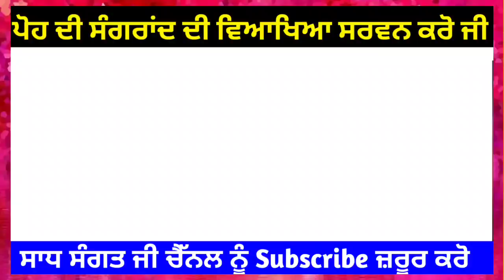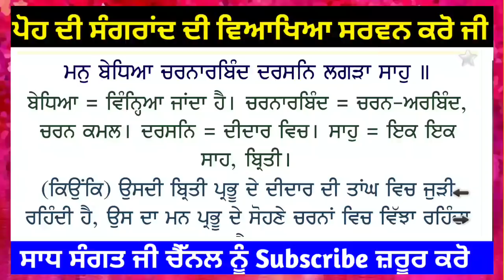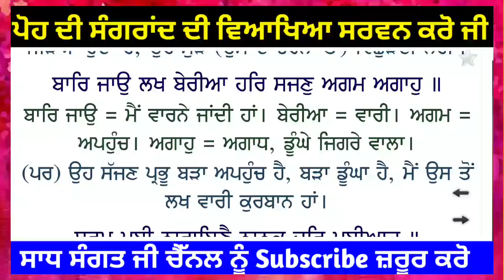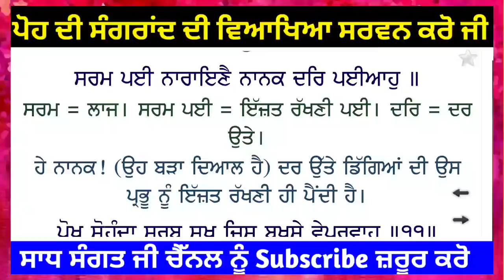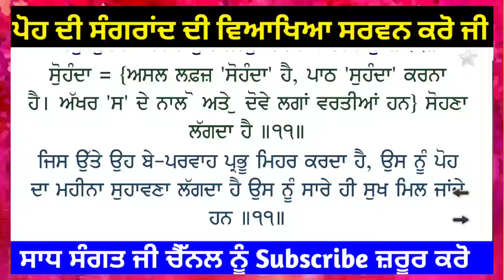Hukamnama From Amritsar Today | Hukamnama Sri Darbar Sahib Today - Today Hukamnama October 2021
ਬੇਅੰਤ ਧਨ ਮਿਲੇਗਾ ਖਜਾਨੇ ਦੀ ਪ੍ਰਾਪਤੀ ਹੋਵੇਗੀ - 40 ਦਿਨ ਇਸ ਸ਼ਬਦ ਦਾ ਜਾਪ ਕਰੋ | Live Gurbani

ਸਾਰੇ ਪਰਿਵਾਰ ਦੇ ਵਿੱਚ ਸੁਖ ਸ਼ਾਂਤੀ ਵਾਸਤੇ ਇਸ ਸ਼ਬਦ ਦਾ ਜਾਪ 21 ਦਿਨ ਲਗਾਤਾਰ ਕਰੋ ਜੀ - Live Gurbani

ਰੁਕੇ ਹੋਏ ਕੰਮ ਵੀ ਫਟੈਕ ਦੇਣੇ ਚਲ ਪੈਣਗੇ - ਇਸ ਸ਼ਬਦ ਦਾ ਜਾਪ ਕਰੋ | Live Gurbani

21 ਦਿਨ ਇਸ ਸ਼ਬਦ ਦੇ ਜਾਪ ਨਾਲ ਨੌਕਰੀ ਮਿਲੇਗੀ ਅਤੇ ਤਰੱਕੀ ਹੋਵੇਗੀ | Live Gurbani

ਘਰ ਵਿੱਚੋ ਕਲੇਸ਼ ਖਤਮ ਕਰ ਦੇਵੇ ਇਹ ਸ਼ਬਦ - 21 ਦਿਨ ਕਰੋ ਜਾਪ | Live Gurbani

ਘਰ ਵਿਚੋਂ ਗਰੀਬੀ ਦੂਰ ਕਰਦਾ ਹੈ ਇਹ ਸ਼ਬਦ - 21 ਦਿਨ ਕਰੋ ਜਾਪ | Live Gurbani

10 ਦਿਨ ਵਿਚ ਇਸ ਸ਼ਬਦ ਨਾਲ ਵੱਡੀ ਤੋਂ ਵੱਡੀ ਬਿਮਾਰੀ ਤੋਂ ਛੁਟਕਾਰਾ ਮਿਲੇਗਾ | Live Gurbani

ਕਚਹਿਰੀ ਕੇਸ ਵਿੱਚੋ ਬਰੀ ਕਰਵਾਵੇ ਇਹ ਸ਼ਬਦ | 21 ਦਿਨ ਜਾਪ ਕਰੋ ਜੀ | Live Gurbani

ਅੰਨ ਦੀ ਕਮੀ ਨਹੀਂ ਰਹਿਣ ਦਿੰਦਾ ਇਹ ਸ਼ਬਦ | ਖੇਤੀ ਬਹੁਤ ਵਧਾਉਂਦਾ ਹੈ | Live Gurbani

ਇਹ ਸ਼ਬਦ ਪਤੀ ਪਤਨੀ ਦਾ ਪਿਆਰ ਵਧਾ ਕੇ ਝਗੜੇ ਘਟਾਉਂਦਾ ਹੈ | 21 ਦਿਨ ਇਸ ਸ਼ਬਦ ਦਾ ਜਾਪ ਕਰੋ | Live Gurbani

ਰੁਕੇ ਕੰਮ ਫਟੱਕ ਦੇਣੇ ਚਲ ਜਾਣਗੇ 41 ਦਿਨ ਇਸ ਸ਼ਬਦ ਦਾ ਜਾਪ ਕਰੋ | Live Gurbani

ਮਾਇਆ ਪ੍ਰਾਪਤੀ ਲਈ 21 ਦਿਨ ਇਸ ਸ਼ਬਦ ਦਾ ਜਾਪ ਕਰੋ | ਮਾਇਆ ਦਾ ਢੇਰ ਲੱਗ ਜਾਵੇਗਾ | Live Gurbani

ਜੀਵਨ ਸਫਲ ਕਰਨਾ ਹੈ ਤਾਂ ਮਨ ਲਗਾ ਕੇ ਇਹ ਸ਼ਬਦ ਸੁਣੋ ਜੀ | Live Gurbani

ਵਪਾਰ ਚ ਵਾਧਾ ਤੇ ਹੁਨਰ ਚ ਤਰੱਕੀ ਲਈ ਇਸ ਸ਼ਬਦ ਦਾ ਜਾਪ 40 ਦਿਨ ਲਗਾਤਾਰ ਕਰੋ ਜੀ - Gurbani Live

ਧੰਨ ਦੀ ਪ੍ਰਾਪਤੀ ਲਈ। SANKAT MOCHAN SHABAD KIRTAN ਸੰਕਟ ਮੋਚਨ । ek onkar l Gurbani Shabad kirtan Shabad

ਰੁਕੇ ਹੋਏ ਕੰਮ ਵੀ ਫਟੈਕ ਦੇਣੇ ਚਲ ਪੈਣਗੇ - ਇਸ ਸ਼ਬਦ ਦਾ ਜਾਪ ਕਰੋ | Live Gurbani - Gurbani Shabad Kirtan

ਬੇਅੰਤ ਧਨ ਦੀ ਪ੍ਰਾਪਤੀ ਵਾਸਤੇ ਇਸ ਸ਼ਬਦ ਦਾ ਜਾਪ ਕਰਲੋ।ਕਦੇ ਵੀ ਧਨ ਦੀ ਤੋਟ ਨਹੀਂ ਆਵੇਗੀ।gurbani kautak

ਇਸ ਸ਼ਬਦ ਨਾਲ ਇੰਨਾ ਧਨ ਮਿਲੇਗਾ ਕੇ ਸਾਂਭਣਾ ਔਖਾ ਹੋਜੂ - 21 ਦਿਨ ਜਾਪ ਕਰੋ | Sifat Salah

ਜੋ ਮਰਜੀ ਮੰਗ ਲਵੋ ਸਾਹਿਬ ਤੋਂ ਸ਼ਰਧਾ ਨਾਲ ਸੁਣੋ | Dhan Guru Granth Sahib Ji

ਮਾਇਆ ਹੀ ਮਾਇਆ ਮਿਲ ਜਾਵੇਗੀ - ਇਸ ਸ਼ਬਦ ਦਾ ਜਾਪ 21 ਦਿਨ ਕਰੋ | Sifat Salah

ਗੋਂਡ ਮਹਲਾ ੫ ॥ Naam niranjan shabad jaap (5 times)

ਇਸ ਸ਼ਬਦ ਦਾ ਪਾਠ ਕਰਨ ਨਾਲ ਮਾਇਆ ਦੀ ਕੋਈ ਕਮੀ ਨਹੀਂ ਰਹਿੰਦੀ ਹੈ ਘਰ ਵਿੱਚ ਸਦਾ ਬਰਕਤਾਂ ਰਹਿੰਦੀਆਂ ਹਨ।

ਸੁੱਖਾਂ ਦੀ ਪ੍ਰਾਪਤੀ ਤੇ ਬੁਲੰਦੀ ਤੇ ਪਹੁੰਚੋਗੇ ਸ਼ਬਦ ਸੁਣਕੇ | Gurbani Kirtan | Ek Onkar

Sukhmani Sahib - Sukhmani Sahib Full Path - Sukhmani Sahib read and listen - Sukhmani Sahib Part 2

Sukhmani Sahib - Sukhmani Sahib Full Path - Sukhmani Sahib read and listen - Sukhmani Sahib Part 3

Salok Bhagat Kabir Ji{ਸਲੋਕ ਭਗਤ ਕਬੀਰ ਜੀਉ ਕੇ}

ਸ਼ਬਦ ਨੂੰ 7 ਦਿਨ ਸਵੇਰੇ ਸ਼ਾਮ ਸੁਣੋ, ਪ੍ਰਤੱਖ ਨੂੰ ਪ੍ਰਮਾਣ ਕੀ ਤੁਸੀਂ ਖੁਦ ਕਹੋਂਗੇ ਕਿ ਸਾਡੀ ਅਰਦਾਸ ਪੂਰੀ ਹੋ ਗਈ ਹੈ

ਇਸ ਸ਼ਬਦ ਦਾ ਜਾਪ ਕਰੋ ਮਾਇਆ ਦੀ ਕਮੀ ਨਹੀਂ ਰਹੇਗੀ

ਬੇਅੰਤ ਧਨ ਮਿਲੇਗਾ ਖਜਾਨੇ ਦੀ ਪ੍ਰਾਪਤੀ ਹੋਵੇਗੀ - 40 ਦਿਨ ਇਸ ਸ਼ਬਦ ਦਾ ਜਾਪ ਕਰੋ | Sifat Salah

Baani Sri SarabLoh Granth Saheb Ji *ਸ੍ਰੀ ਸਰਬਲੋਹ ਸੰਗ੍ਰਾਮ ਬੀਰਜਨਾਦ ਜੁਧ ਕਥਤੇ ਤ੍ਵ ਬਲ ਬਿਸਨਪਦ*

5 ਪਾਠ ਚੋਪਈ ਸਾਹਿਬ।।Chaupai sahib..

ਸੁੱਖਾਂ ਦੀ ਪ੍ਰਾਪਤੀ ਤੇ ਬੁਲੰਦੀ ਤੇ ਪਹੁੰਚੋਗੇ ਸ਼ਬਦ ਸੁਣਕੇ | Gurbani Kirtan Live Gurbani Kirtan| Gurbani Live

21 ਦਿਨ ਇਸ ਸ਼ਬਦ ਦੇ ਜਾਪ ਨਾਲ ਨੌਕਰੀ ਮਿਲੇਗੀ ਅਤੇ ਤਰੱਕੀ ਹੋਵੇਗੀ | Sifat Salah

ਉਸਤਤ ਸ੍ਰੀ ਮਾਯਾ ਲਛਮੀ ਜੀ ਕੀ Sri SarabLoh Granth Saheb Guru Gobind Singh Ji- Read Description Below

ਮਾਇਆ ਪ੍ਰਾਪਤੀ ਲਈ 21 ਦਿਨ ਇਸ ਸ਼ਬਦ ਦਾ ਜਾਪ ਕਰੋ | ਮਾਇਆ ਦਾ ਢੇਰ ਲੱਗ ਜਾਵੇਗਾ

ਧੰਨ ਦੀ ਕਮੀ ਦੂਰ ਹੋਵੇਗੀ ਰੁੱਕੇ ਕੰਮ ਵੀ ਚਲ ਪੈਣਗੇ | Shabad Gurbani Kirtan

ਰੁਕੇ ਹੋਏ ਕੰਮ ਵੀ ਫਟੈਕ ਦੇਣੇ ਚਲ ਪੈਣਗੇ - ਇਸ ਸ਼ਬਦ ਦਾ ਜਾਪ ਕਰੋ | Sifat Salah

ਸਾਰੀ ਖੁਸ਼ੀਆਂ ਸ਼ਬਦ ਸੁਣਨ ਵਾਲਿਆਂ ਨੂੰ ਪਹਿਲਾ ਪ੍ਰਾਪਤ ਹੋਣਗੀਆਂ | Gurbani Kirtan HD

ਦੁੱਖ ਰੋਗ ਦੂਰ ਹੋਵੇਗਾ | Gurbani Kirtan | Ek Onkar HD

Sukhmani Sahib - Sukhmani Sahib Full Path - Sukhmani Sahib read and listen - Sukhmani Sahib Part 4

ਬਹੁਤ ਵੱਡੀ ਇੱਛਾ ਪੂਰੀ ਹੋਵੇਗੀ | Gurbani Kirtan | ਪਾਠ ਲਗਾ ਕੇ ਰੱਖ ਦਿਓ

ਕਿਸਮਤ ਸੋਨੇ ਵਾਂਗੂ ਚਮਕੇਗੀ | Gurbani Kirtan | Ek Onkar HD

ਹਰ ਦੁੱਖ ਦੂਰ ਹੋਵੇਗਾ ਇਸ ਪਾਠ ਨਾਲ | Tav Prashad Savaiye | Sifat Salah

ਇਸ ਸ਼ਬਦ ਦੇ ਜਾਪ ਨਾਲ ਸ਼ਰੀਰ ਰੋਗ ਮੁਕਤ ਹੋ ਜਾਵੇਗਾ-ਵੱਡੇ ਤੋਂ ਵੱਡਾ ਰੋਗ ਦੂਰ ਹੋ ਜਾਵੇਗਾ | Sifat Salah

ਅਰਦਾਸ ਮਿੰਟਾਂ ਵਿੱਚ ਪੂਰੀ ਹੋਵੇਗੀ ਨਾਲ ਨਾਲ ਜਾਪੁ ਕਰੋ | Dhan Guru Granth Sahib Ji

ਪੈਸੇ ਦੀ ਰਹਿੰਦੀ ਸੀ ਕਮੀ ਪਰ ਇਸ ਸ਼ਬਦ ਦੇ ਜਾਪ ਨਾਲ ਇੱਕ ਦਮ ਹੀ ਬਦਲ ਗਏ ਦਿਨ! Karobar Vich Vadha | Gurbani Live

ਗੁਪਤ ਕਿਰਪਾ ਦਾ ਖਜਾਨਾ ਪ੍ਰਾਪਤ ਹੋਵੇਗਾ | Gurbani Kirtan | Ek Onkar HD

Sath Degi Ke Nahi || Happy Sheru  Happy Sheru Song

ਇਹ ਅਸ਼ਟਪਦੀ ਸੁਣਕੇ ਧੰਨ ਪ੍ਰਾਪਤ ਹੁੰਦਾ ਹੈ | Gurbani Kirtan | Ek Onkar HD

ਘਰ ਵਿਚੋਂ ਗਰੀਬੀ ਦੂਰ ਕਰਦਾ ਹੈ ਇਹ ਸ਼ਬਦ - 21 ਦਿਨ ਕਰੋ ਜਾਪ | Sifat Salah

ਜੇ ਤੂ ਮਿਤ੍ਰੁ ਅਸਾਡੜਾ ਹਿਕ ਭੋਰੀ ਨਾ ਵੇਛੋੜਿ Je Tu Mittar Asadrha| Shabad Gurbani Kirtan

Vaishakh Mahine di katha | ਵੈਸਾਖ ਮਹੀਨੇ ਦੀ ਕਥਾ | VAISHAKH MAHINE DI KATHA | Sangrand | ਸੰਗਰਾਂਦ

ਕਮ ਬੰਦ ਹੈ ਤਾ ਇਹ ਸ਼ਬਦ ਸੁਣੋ ਜੀ | Shabad Kirtan Nanak

सुबह - सुबह एक बार इस आरती को सूने दिन के सभी कार्य पूर्ण होंगे...

ਅਰਦਾਸ ਕਰਦਿਆਂ ਹਮੇਸ਼ਾ ਸਾਡੇ ਕੋਲੋਂ ਇਹ ਗਲਤੀ ਹੋ ਜਾਂਦੀ ਹੈ , ਇਸ ਕਰਕੇ ਸਾਡੀ ਅਰਦਾਸ ਪੂਰੀ ਨਹੀਂ ਹੂੰਦੀ katha vichar

ਮੰਗ ਲਵੋ ਜੋ ਚਾਹੀਦਾ | Gurbani Kirtan | Ek Onkar LIVE